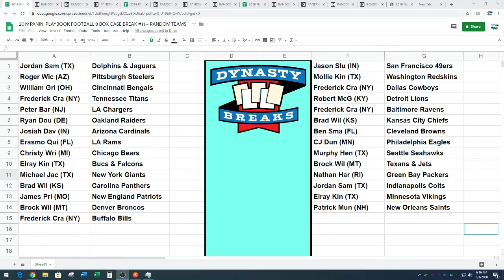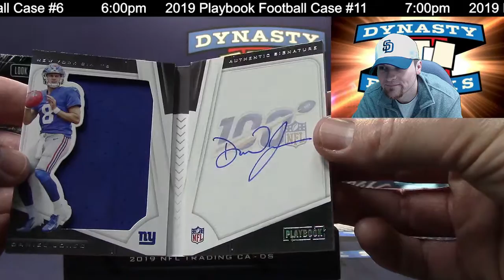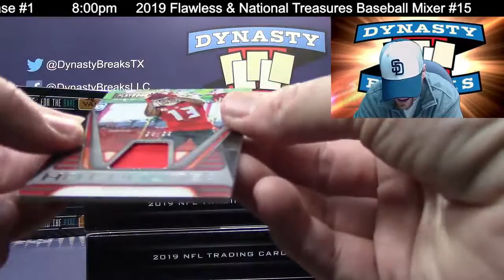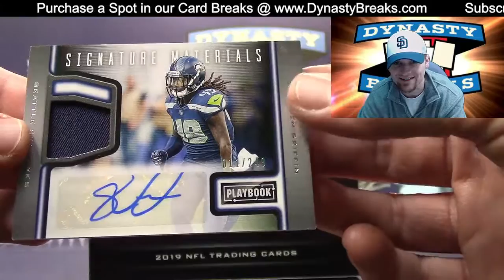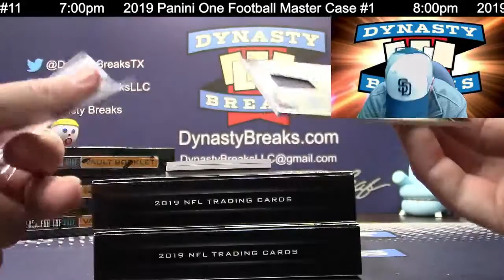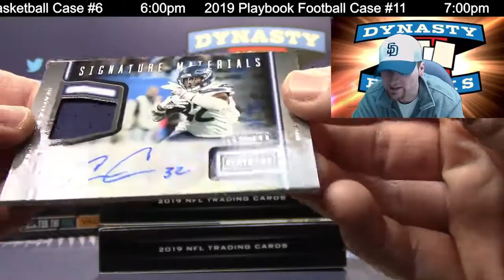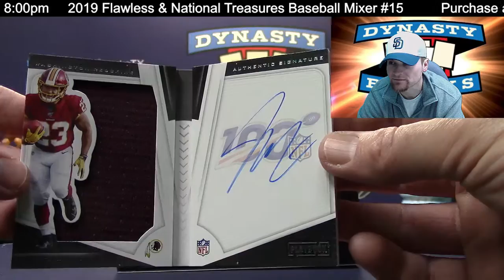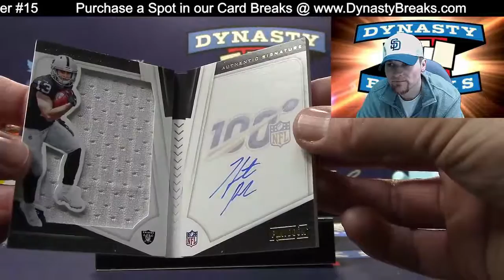2019 Playbook Football Card 8 Box Case Break #11 Sports Cards